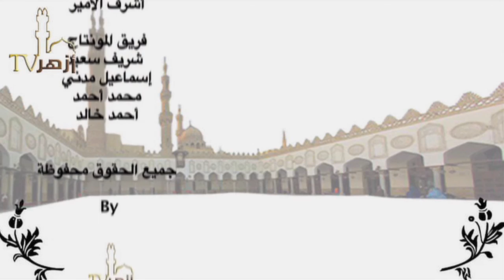الجهاد من الإيمان / د. أحمد طه الريان